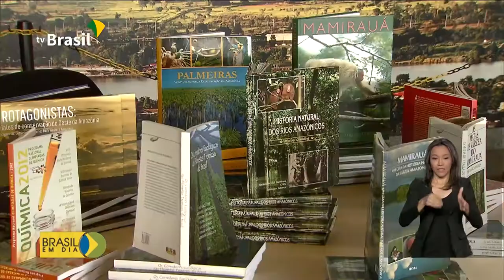Programa quer popularizar o conhecimento científico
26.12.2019 - Trazer a ciência para perto da população brasileira. Esse é o objetivo do programa Ciência Pop.